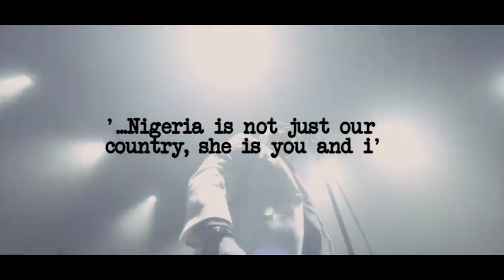EMERGE SERVICE - CELEBRATING & PRAYING FOR NIGERIA @ 60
A time of encounter with God through His word and prayer. Join Pastor Wale Afelumo, Lead Pastor, Inspiration Life Community Church, Abuja